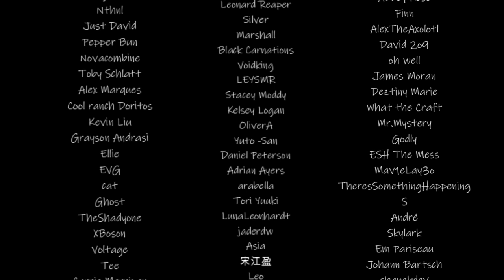[Sleep ASMR] A Mysterious Stranger Asks You Lots Of Oddly Specific Reflective Questions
Sit back, close your eyes, and reflect...
...on what?
That's up to you!

I like doing these questionnaire audios. They always help my mind wander off into oblivion. These questions were designed to be mostly interpretative by nature. Don't think too hard about what they mean; just answer as honestly as you can.
Take care of yourselves, coffee mugs ❤️

Script and thumbnail doodle by me!